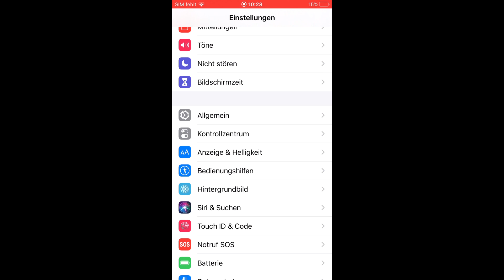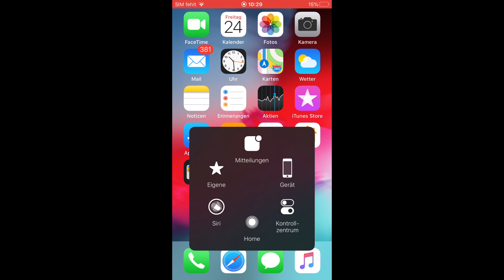iOS: So aktiviert man Assitive Touch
Die Eingabehilfe Assistive Touch hilft bei kaputten Home-Buttons, bei Schwierigkeiten mit der Menüführung oder der Gestensteuerung.